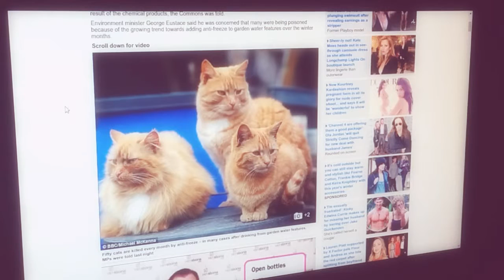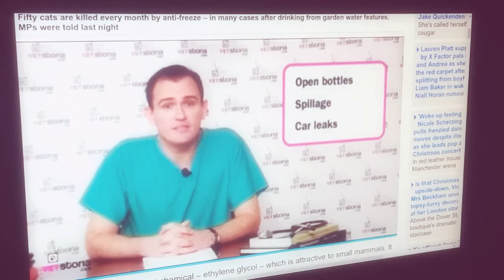Cat News: Cats killed every month by anti-freeze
Fifty cats killed every MONTH by anti-freeze amid growing trend for keeping garden water features defrosted in winter

The Equivalent of 'a cat and a half a day' are suffering traumatic deaths

The Minister says many were poisoned because of anti-freeze in water features

Anti freeze contains sweet chemical which is attractive to small mammals

Fifty cats are killed every month by anti-freeze – in many cases after drinking from garden water features, MPs were told last night.

The equivalent of ‘more than a cat and a half a day’ are suffering traumatic deaths in Britain as a result of the chemical products, the Commons was told.

Environment minister George Eustace said he was concerned that many were being poisoned because of the growing trend towards adding anti-freeze to garden water features over the winter months.